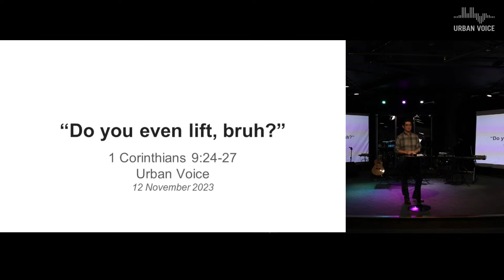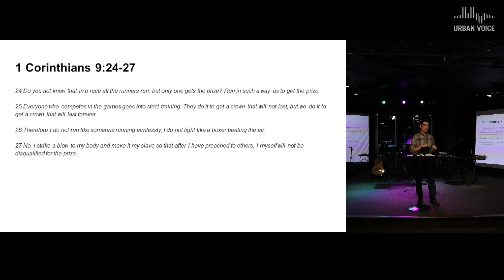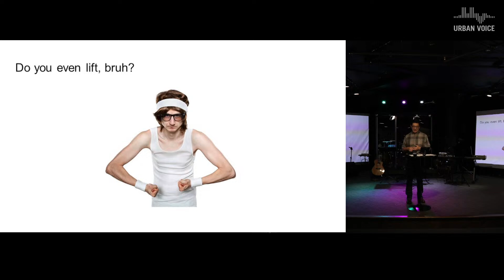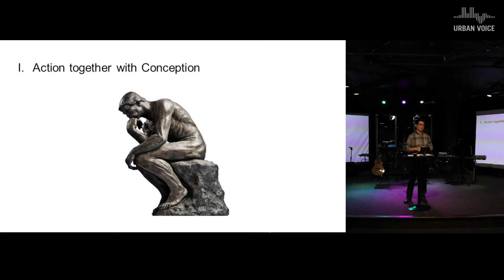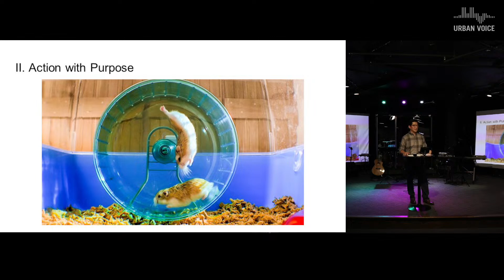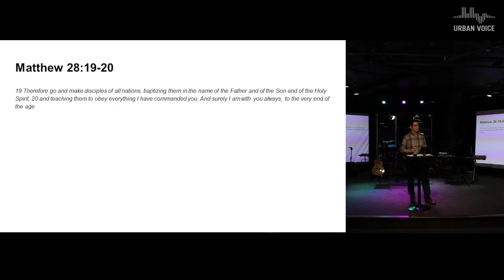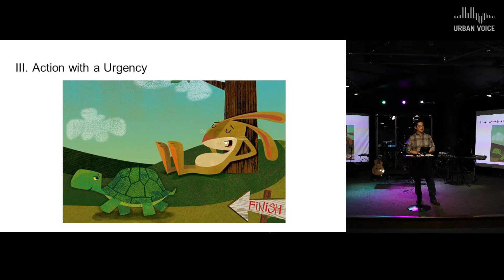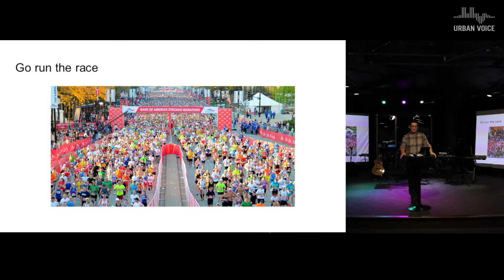Do You Even Lift, Bruh? - Brian Ng